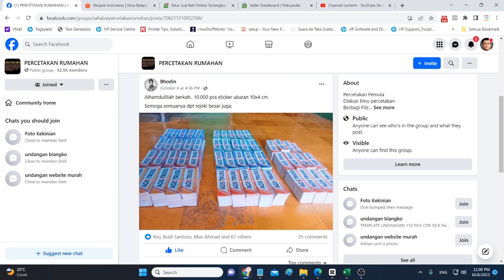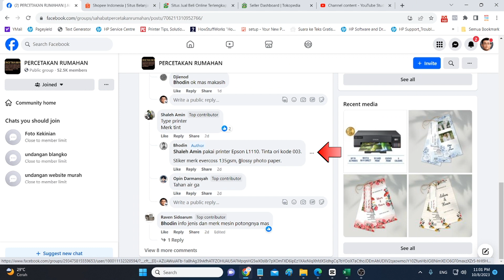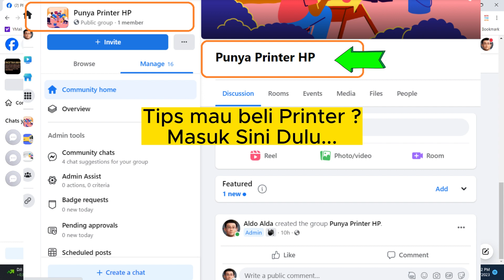Cetak Stiker Pakai Epson dengan Tinta biasa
** Kalau ada pertanyaan yg belum di jawab, Bisa comment atau tanya langsung di:

Order printer bisa WA : 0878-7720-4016 (KHUSUS Order Printer ya)